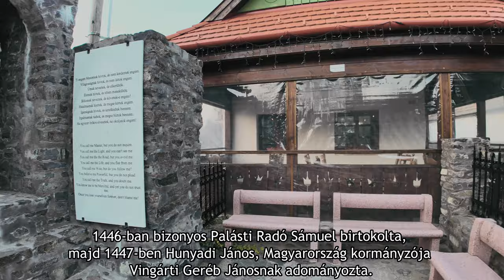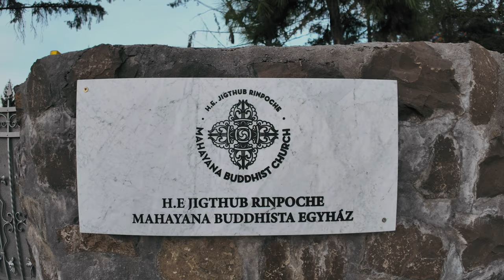AKTUÁLIS TEENDŐK - 2024 ÁPRILIS #1 - Kürtvirágok beporzása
Hogyan néz ki a kürtvirágok virágja?
Hogyan kell beporozni?
Mire kell figyelni beporzáskor és milyen eredményekre számíthatunk?